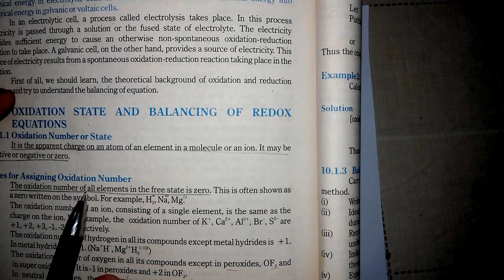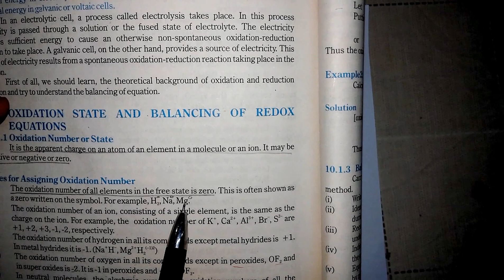Balancing of Redox Equation by Oxidation Number Method, 10.1.3 che 11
Balancing of Redox Equation by Oxidation Number Method,
Balance all atoms other than H and O. Calculate the oxidation number on both sides of the equation and add electrons to whichever side is necessary, to make up the difference. Balance the half equation so that both sides get the same charge. Add water molecules to complete the balancing of the equation.

CHEMISTRY
CLASS 11TH
PREPARED BY
SIR KHURRAM RAJPUT